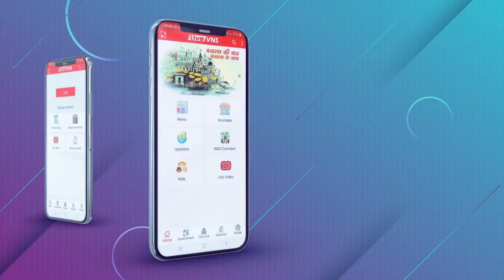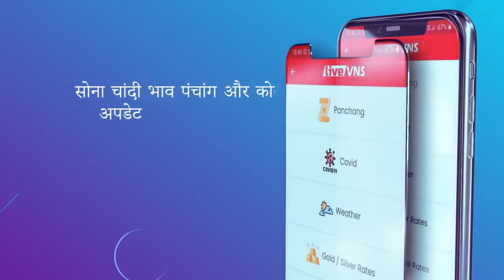PM मोदी के दौरे के बीच सपा का महंगाई और बेरोजगारी के खिलाफ विरोध-प्रदर्शन